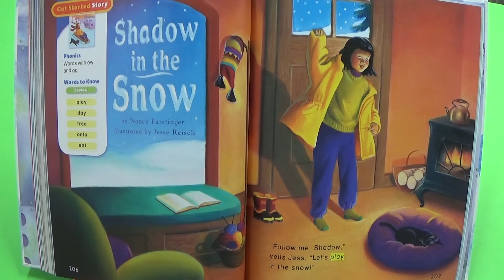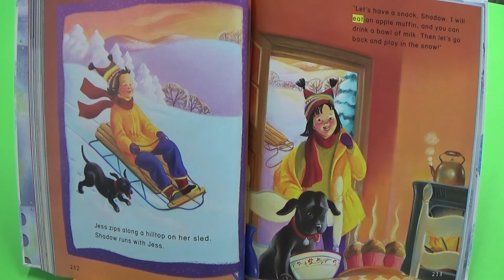ST 1 3 Lesson 18 Shadow in the Snow fast